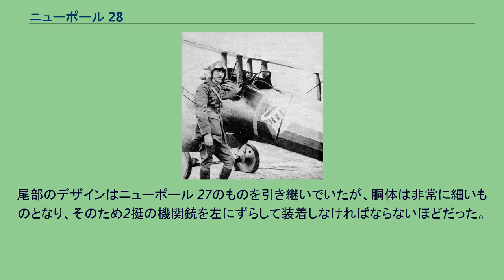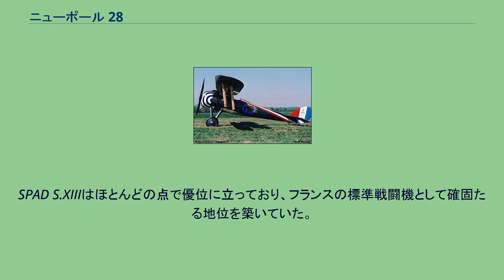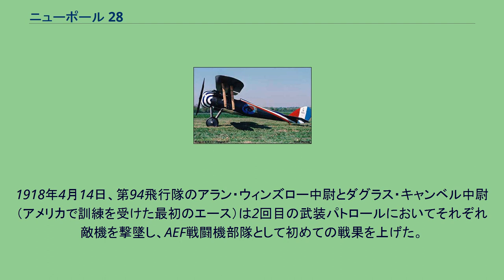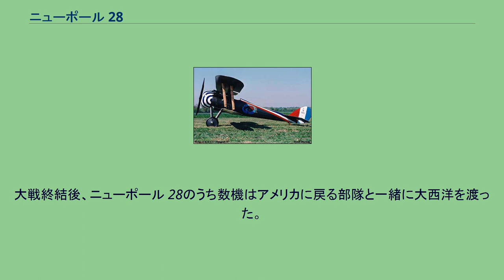ニューポール 28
ニューポール 28 国立アメリカ空軍博物館にある ニューポール 28のレプリカ ニューポール 28（Nieuport 28、N.28C-1）は、ギュスターヴ・ドラージュによって設計され、ニューポール社で生産された第一次世界大戦当時のフランスの複葉戦闘機。
本機は、アメリカの戦闘機部隊が最初に使用した戦闘機として有名である。
1917年中頃の時点において、ニューポール 17ではドイツの新鋭戦闘機に対抗できないこと、そして例えばニューポール 24bis.のような17の直系の発展型では著しい性能向上を期待できないことが明らかになっていた。
実際、フランス軍ではニューポール戦闘機は既に急速にSPAD S.VIIに交替しつつあった。
ニューポール 28の設計は、ニューポール 17に代表される軽量・高機動性のロータリーエンジン戦闘機のコンセプトを、その当時のより過酷な戦闘環境に適合させる試みだった。
武装は最新の同調機銃2挺とされ、強力なエンジンを装備し、翼構造も従来のニューポール機のV型支柱・一葉半タイプのものから上下翼を2本の支柱で支えた通常の形式に改められた。
補助翼は下翼にだけあった。
尾部のデザインはニューポール 27のものを引き継いでいたが、胴体は非常に細いものとなり、そのため2挺の機関銃を左にずらして装着しなければならないほどだった。
1918年はじめに最初のニューポール 28生産機が現れたとき、フランス軍の見解ではすでにニューポール機は「余分」な存在だった。
SPAD S.XIIIはほとんどの点で優位に立っており、フランスの標準戦闘機として確固たる地位を築いていた。
一方、アメリカ陸軍航空部では、計画中の追撃（戦闘）飛行隊に装備する戦闘機がひどく不足していた。
SPAD戦闘機の使用はイスパノ・スイザエンジンの不足のために真っ先に不可とされた。
そしてその代わりにニューポール機が提案され、アメリカ欧州派遣軍（AEF）はやむを得ずそれを臨時の選択肢として採用した。
合計297機のニューポール 28がアメリカ軍に購入され、1918年3月に行動を開始する最初のアメリカ戦闘機隊の装備機とされた。
AEFの第27、9、95および103の4個「追撃」飛行隊はともにニューポール 28を装備して作戦を開始した。
エディ・リッケンバッカーと乗機のニューポール 28。
オフセットされた機銃の位置に注意。
1918年4月14日、第94飛行隊のアラン・ウィンズロー中尉とダグラス・キャンベル中尉（アメリカで訓練を受けた最初のエース）は2回目の武装パトロールにおいてそれぞれ敵機を撃墜し、AEF戦闘機部隊として初めての戦果を上げた。
クウェンティン・ルーズベルト（大統領セオドア・ルーズベルトの息子）や26機のスコアを上げたアメリカの撃墜王エディー・リッケンバッカー大尉などを含む、著名な第一次世界大戦のアメリカの戦闘機パイロットはその戦歴をニューポール 28で開始している。
しかし、ニューポール28は全体的には成功作とは言いがたいものだった。
操縦が容易で機動性も非常に高いが、性能は平凡であり、またエンジンの信頼性も低かった。
さらに深刻なことに、合板と布の混成による翼の外皮にも問題があった。
翼の後部に貼られている帆布は風を受けて膨らみ、前半部の合板部分からはがれる傾向があった。
この問題は速やかに解決されたが、SPAD機の利用が可能になるとすぐにアメリカ軍のニューポール機は交替させられてしまった。
SPADへの機種変換は1918年7月末までに終了した。
大戦終結後、ニューポール 28のうち数機はアメリカに戻る部隊と一緒に大西洋を渡った。
またいくつかはさまざまな国の空軍に供給された。
スイスは15機のニューポール28の引き渡しを受け、ギリシャも少数を受け取った。
ニューポール 28 諸元 性能 武装